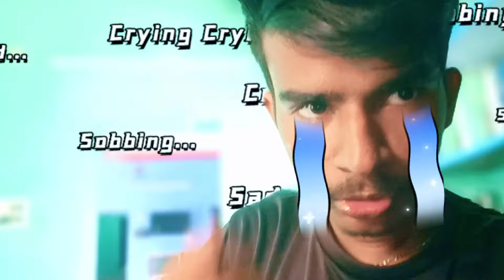🌟 நானும் எங்க அம்மாவும் ☺️ அல்வா கிண்டி சாப்பிட போறோம் 🤤